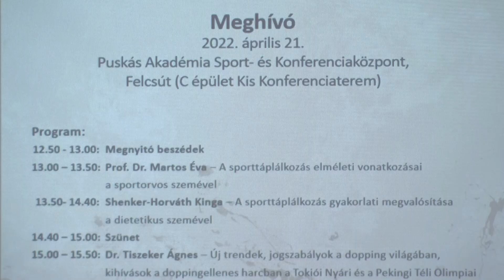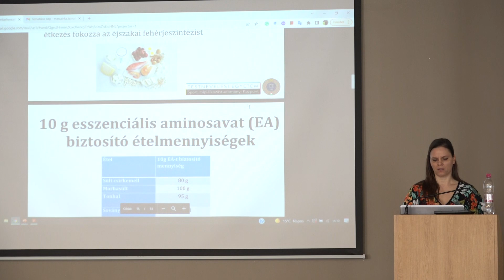Módszertani Központ: Sporttáplálkozás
Akadémiánkon tartott tematikus napunkon a sportolók megfelelő táplálkozásának fontosságát vizsgáltuk.
Dr. Tiszeker Ágnes - Új trendek, jogszabályok a dopping világában.
Prof. Dr. Martos Éva - A sporttáplálkozás elméleti vonatkozásai